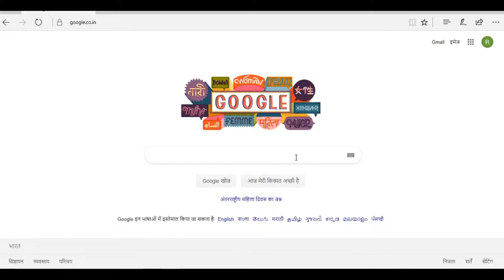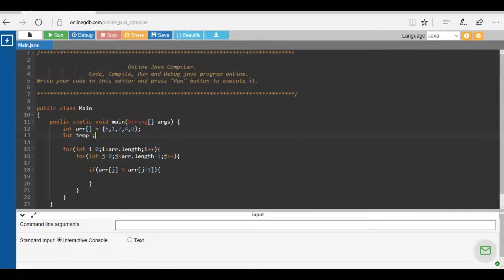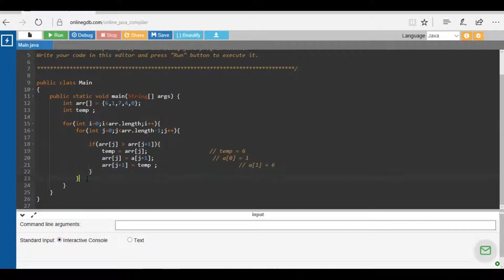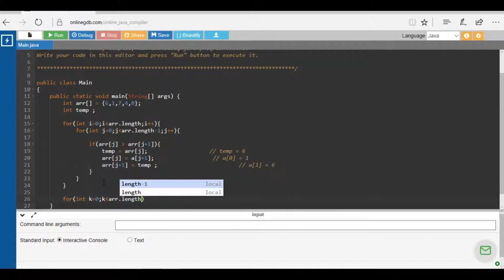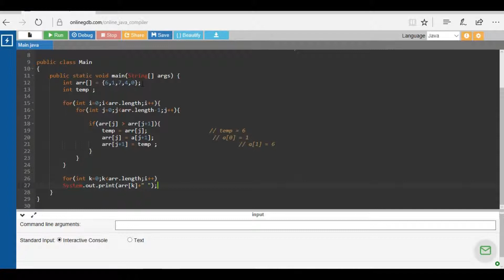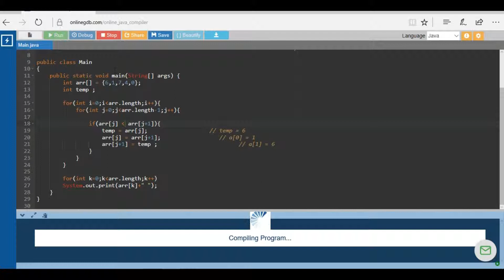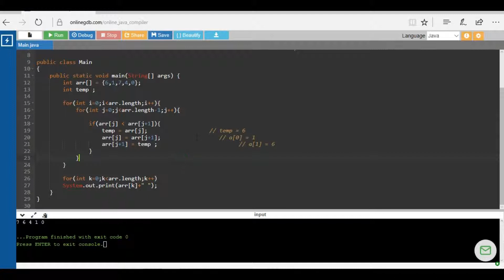Bubble Sorting Program in JAVA ||Acsending and Descending || HINDI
If you want to watch  more videos on  this tutorial please subscribe my channel  and you have any doubts ,dont be hesitate call me at 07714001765  or you type comment below in comment box.